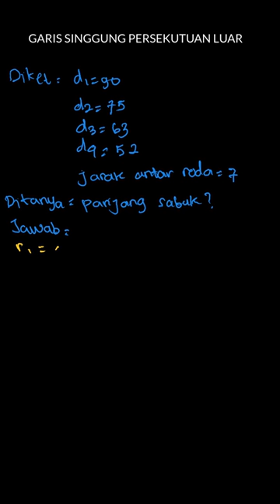Menghitung panjang lilitan pada roda | Matematika SMA Peminatan MIPA | Kelas 11 | 3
✅ Dalam video ini kita akan membahas: Sebuah tank memiliki susunan roda seperti gambar berikut. Diameter setiap roda berturut-turut adalah 90 cm, 75 cm, 63 cm, dan 52 meter. Jarak terdekat setiap roda adalah 7 cm. Hitunglah panjang sabuk besi yang melingkari keempat roda tank tersebut.
Tema:
Kelas: 11
Mata Pelajaran: Matematika
Bab: 3
Buku: Matematika SMA Kelas XI Peminatan MIPA

👉 Buku yang telah tersedia:
Di mana kamu dapat menemukan kami?